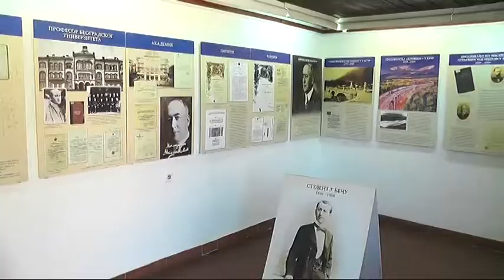IZLOŽBA O ŽIVOTU I DELU MILUTINA MILANKOVIĆA